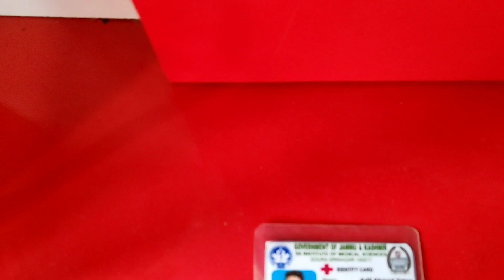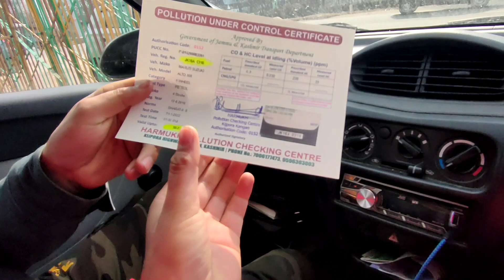A day at damping park kangan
Account no..0335040100033076

IFSC code...Jaka0khaagh